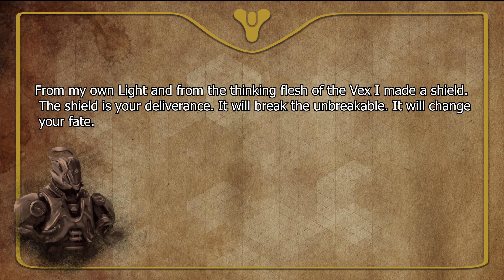Destiny 2 Lore - Osiris's Plan to destroy the Vex? | Myelin Games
Destiny 2 Osiris's Plan to destroy the Vex?

Welcome back to the latest Destiny 2 Lore episode. In Today's Lore episode we will be discussion Osiris and how to truly defeat the Vex. The Curse of Osiris trailer has some clues to how the Vex can truly be defeated. Hope you enjoy this latest Destiny 2 Lore episode.

Myelin.